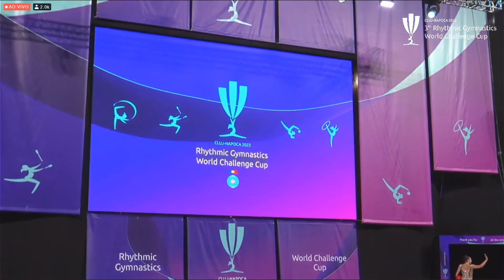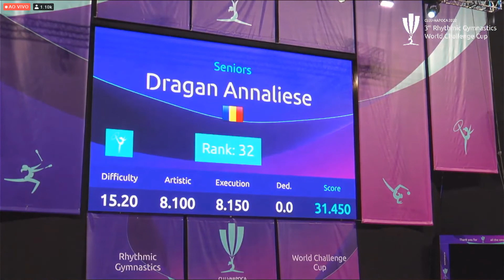[DAY ONE] GRISKENAS Evita (USA) Ball Qualifications // Cluj-Napoca World Challenge Cup 2022